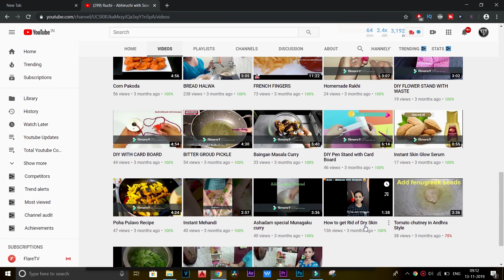Youtube New Monetization Update 2019 - P Score For Youtubers - Copyright Claim Filter - in Telugu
✔️ My Gear
☑️ My Cemara & My Mic:- Redmi Note 5
☑️ Tripod
☑️ Photo Editing:- PicsArt,Photoshop